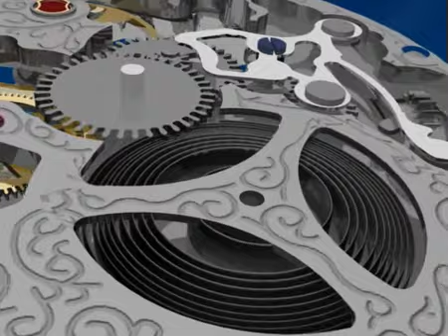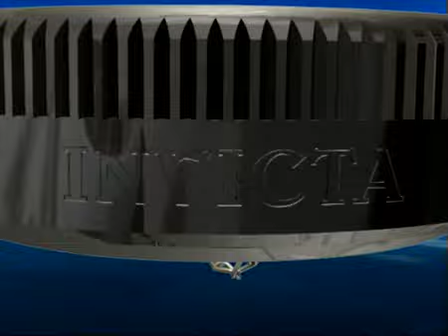Invicta Russian Diver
Et helt spesilt ur er tilbake igjen!...

Invictas Russian Diver skriker etter oppmerksomhet og er opprinnelig laget for å ære den klokken som den russiske flåten bestilt i 1959. Uret er påfallende overdimensjonert, og har en spesiell Signatur beskyttelse for kronen på uret. Selve urkassen er enten laget i kirurgisk stål eller titan, alt etter hvilken modell du liker.

En Invicta Russian Diver er et frekt ur, og har dessuten æren av å være en av Invictas største klokker, ikke minst har klokkene og en patentert design, og de
egner seg faktisk og godt til kvinner.

Om du bruker uret til en finere middag, eller på et spennende eventyr kan du være sikker på at Invictas Russian Diver alltid utfører oppdrag sitt!